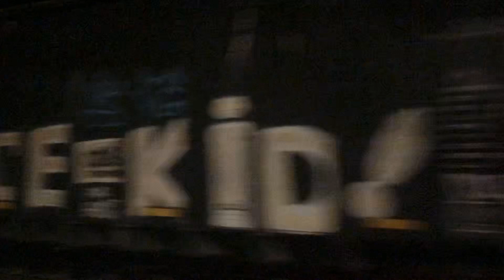West Bound NYSW Train (07/22/2023)